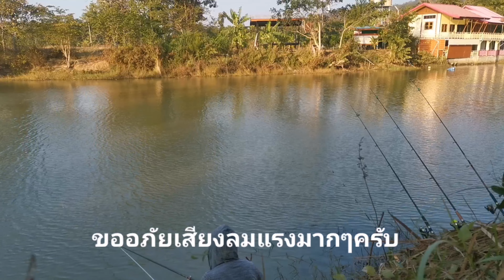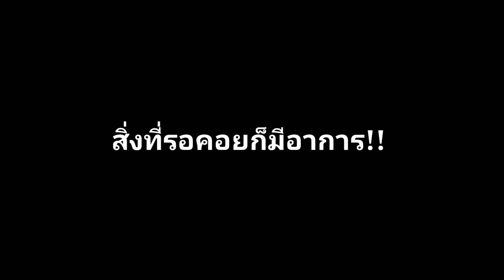EP.9_🎣ตกปลา​หน้า​ดิน​หมาย​ธรรมชาติ​/(ห้วยบง)​โต้ลมหนาว🥶/นิดฟิชชิ่ง​สาย​ชิว​🎣🥰🐟